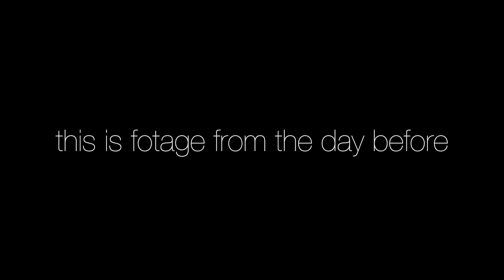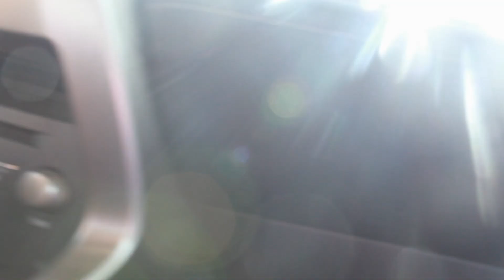school vlog + what highschoolers are wearing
heyyy, it's ya gurlll isabella here. so today I did a vlog at school plus what highschoolers are actually wearing. if you liked it that's really nice. comment something Gucci if you want.

If my grammar bothered you welll sucks to suck.

faq:
age:14
birthday: July 29
camera: canon t5
editing software: imovie

sube count: 52

by: paul anka